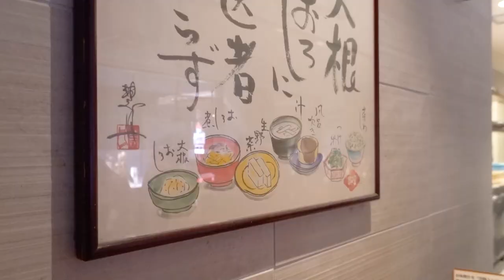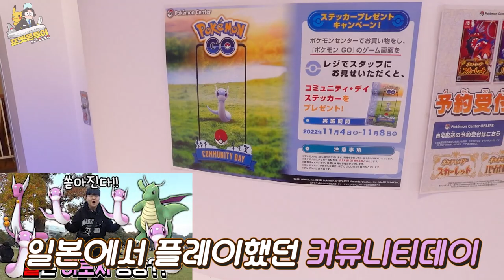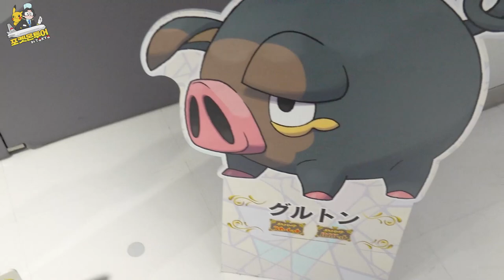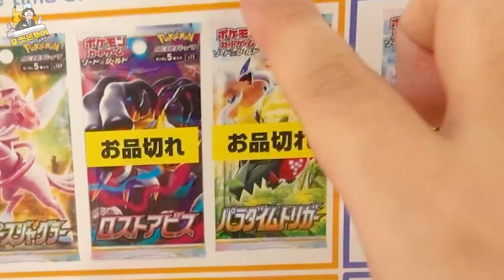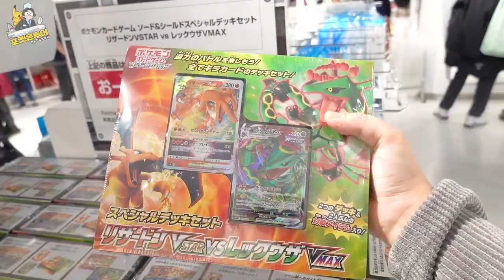초대규모의 포켓몬고 성지 발견?! 일본에 이런 곳이 있었어?![ 도쿄포켓몬투어 EP.03 - 이케부쿠로 메가 포켓몬센터 ] l 휴지(HueZ)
편집 : 크로노

*휴지의 포켓몬 본가 일본 성지여행기 몰아보기*

1. 빠놀이(등수놀이) X
2. 욕설 X
3. 상대방 까내리기. 기분 상하게 하는 말들 X
4. 친목질 X - ex) 댓글로 서로 대화, 개인정보 및 신상 물어보기 등등